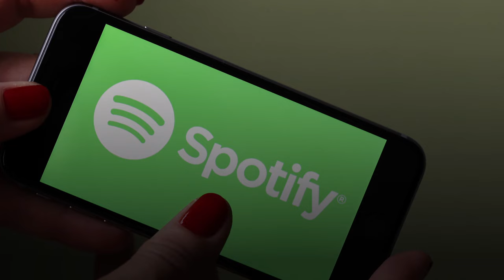Trump Hits No. 1 With ‘Justice For All’ Song Made With Jan. 6 Arrestees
Former President Donald Trump’s new song “Justice For All”—done in collaboration with a group of people incarcerated for their role in the January 6, 2021 insurrection known as the J6 Prison Choir—was the most-sold digital song last week, according to data released by Luminate.